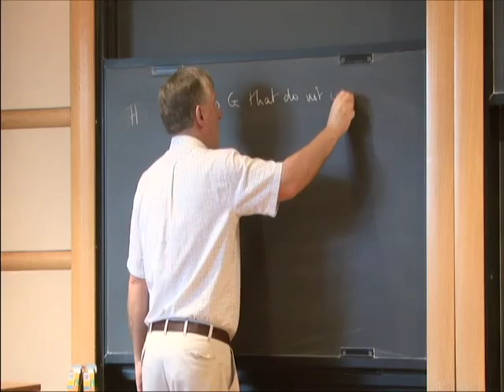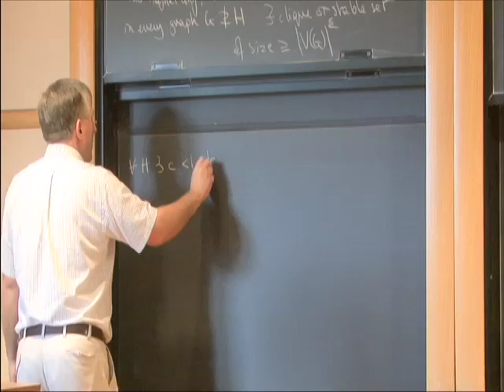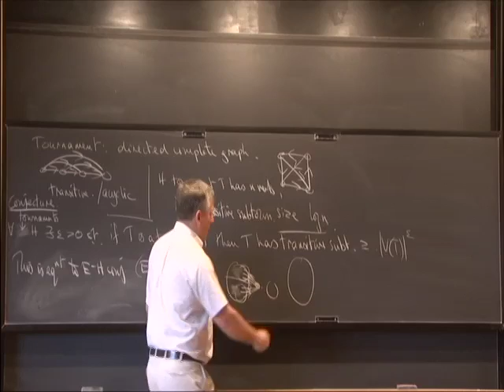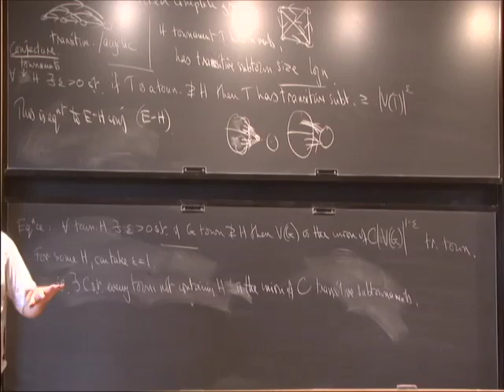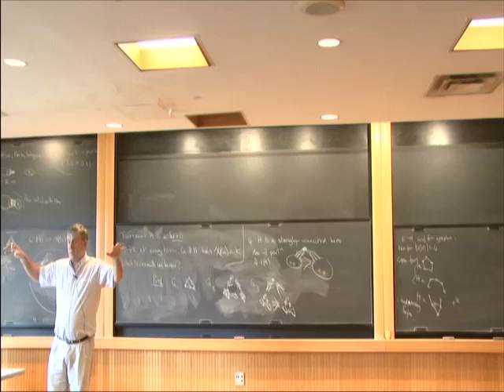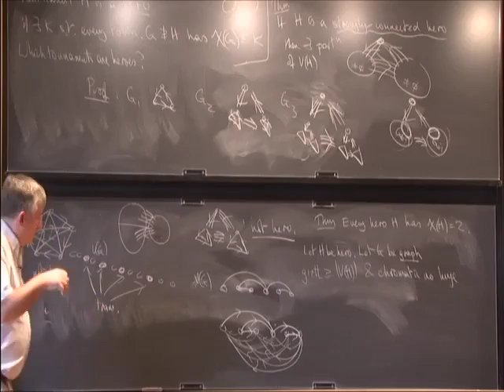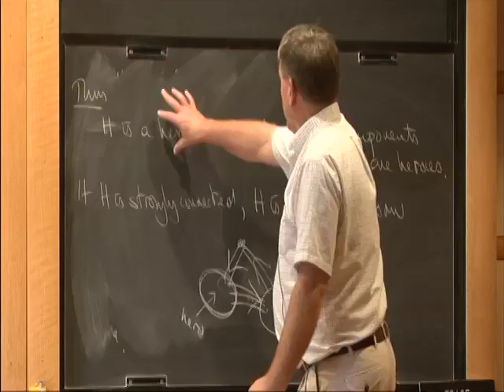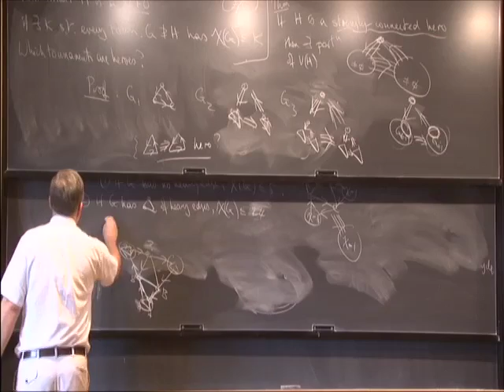Colouring Tournaments - Paul Seymour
Paul Seymour
Princeton University
A ``tournament'' is a digraph obtained from a complete graph by directing its edges, and ``colouring'' a tournament means partitioning its vertex set into acyclic subsets (``acyclic'' means the subdigraph induced on the subset has no directed cycles). This concept is quite like that for graph-colouring, but different. For instance, there are some tournaments H such that every tournament not containing H as a subdigraph has bounded chromatic number. We call them ``heroes''; for example, all tournaments with at most four vertices are heroes.

It turns out to be a fun problem to figure out exactly which tournaments are heroes. We have recently managed to do this, in joint work with Berger, Choromanski, Chudnovsky, Fox, Loebl, Scott and Thomass\'e, and this talk is about the solution.